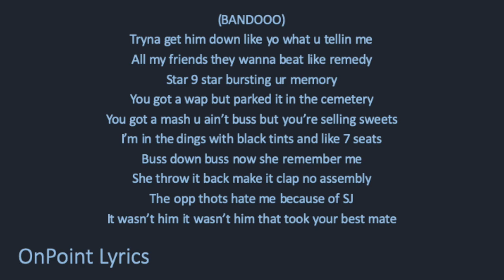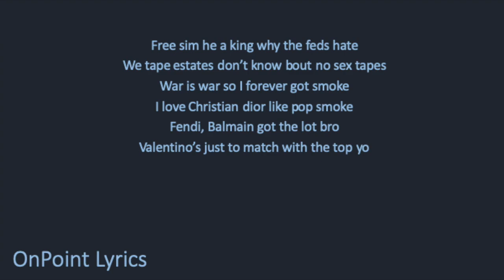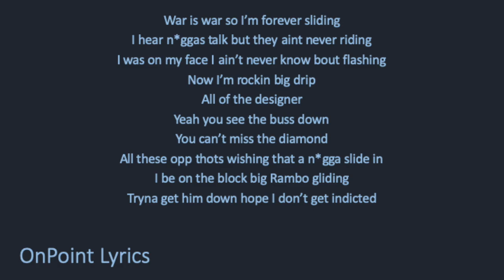Mastermind x Bandokay - War LYRICS